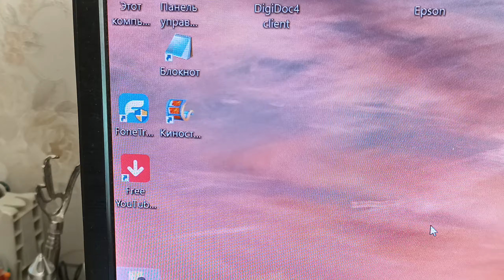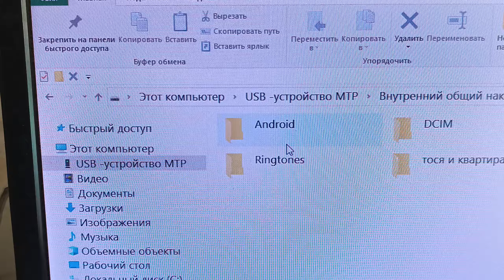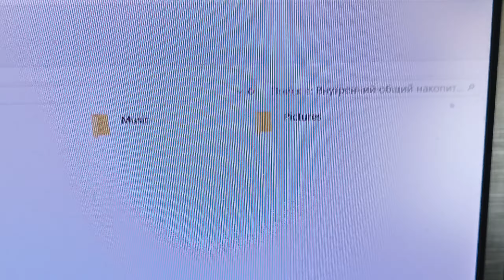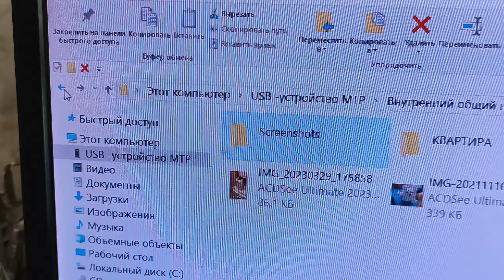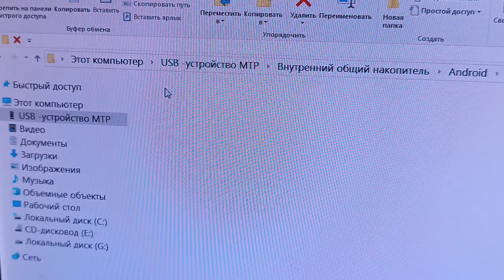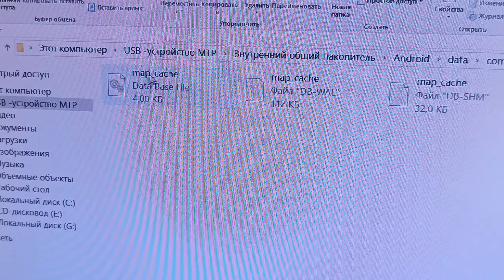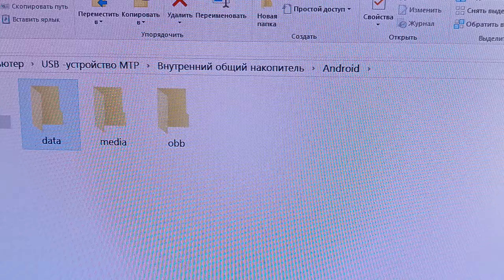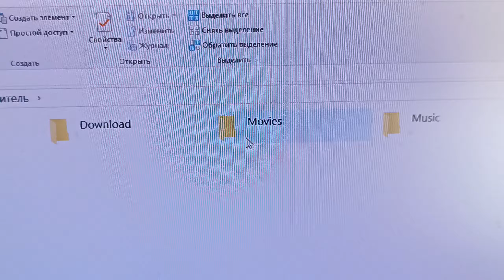Очистка телефона системы андройд от ненужных файлов при помощи компьютера или ноутбука.